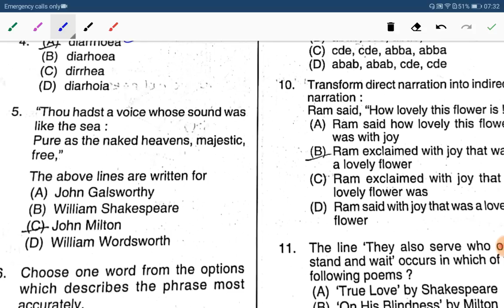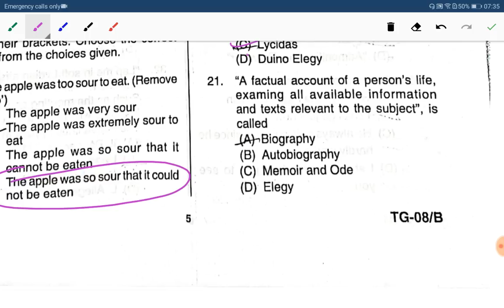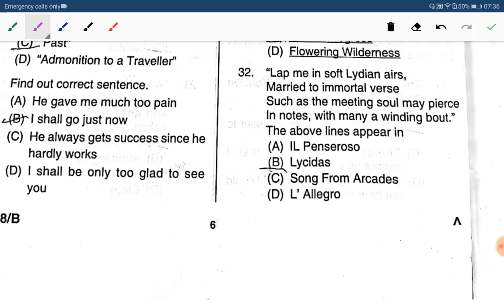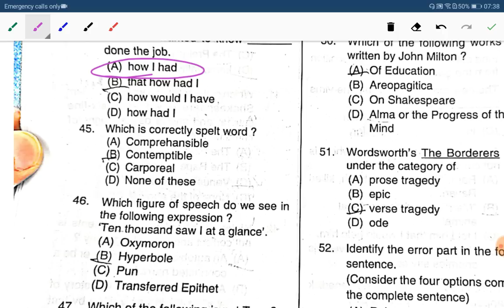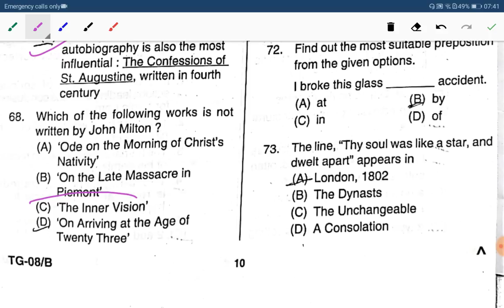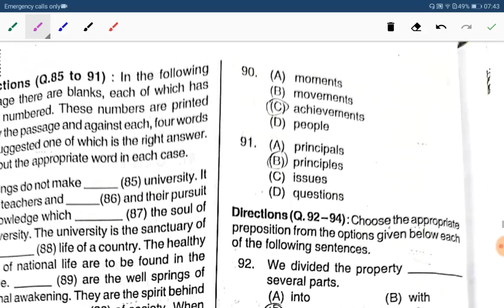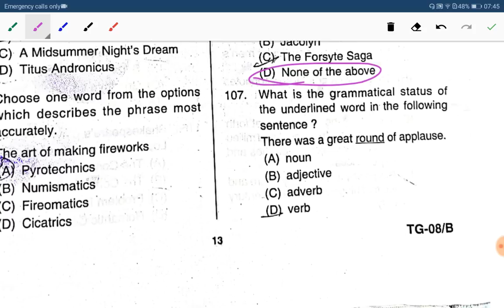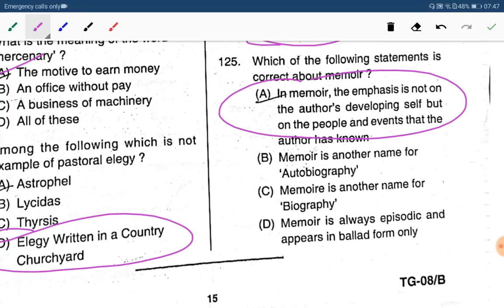UP TGT ENGLISH Answer Key(2021) | Complete paper solution of TGT English UPSESSB Exam 7 August 2021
TGT English exam held on 07 August 2021
Complete paper solution provided in this video, it will help you to check your answers as wel as it will help you in upcoming exams.